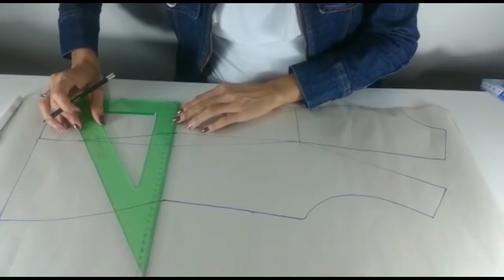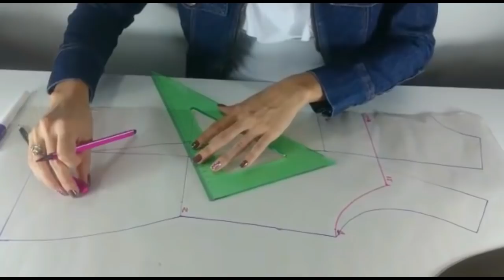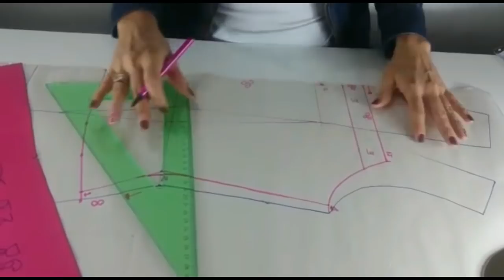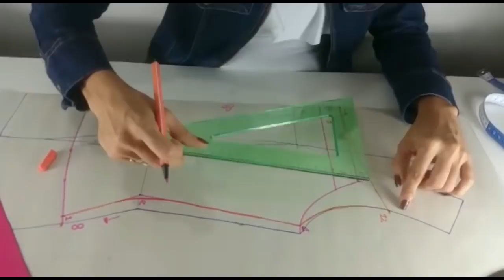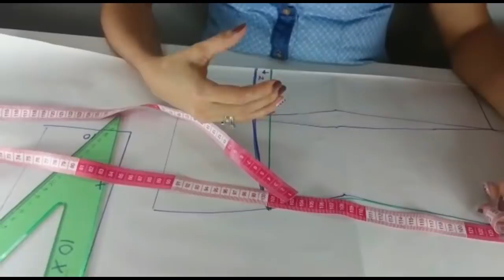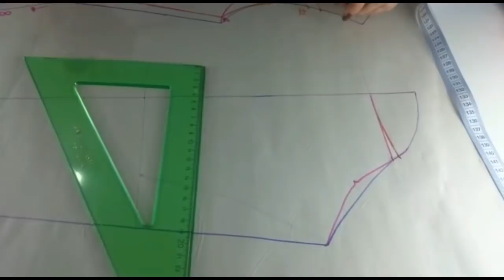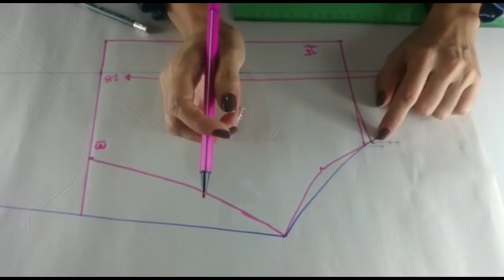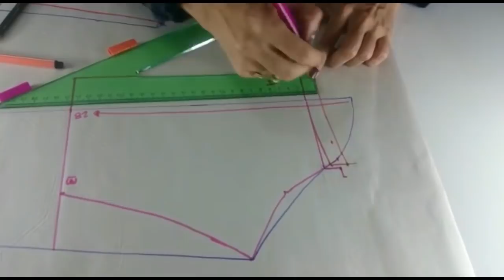Blusa Campesina Con Manga Campana